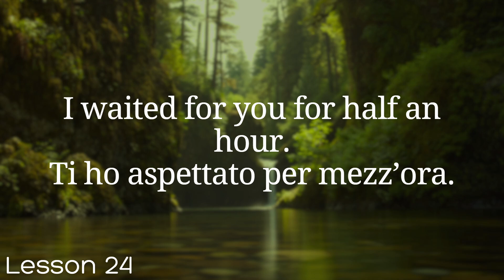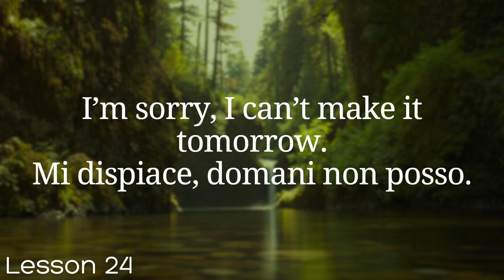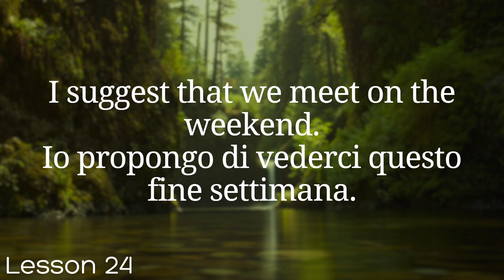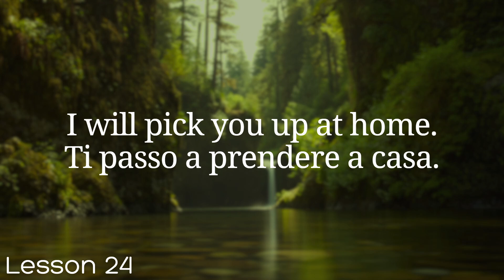Learn Italian in 100 Lessons | Master Italian from Beginner to Advanced | Lesson 24